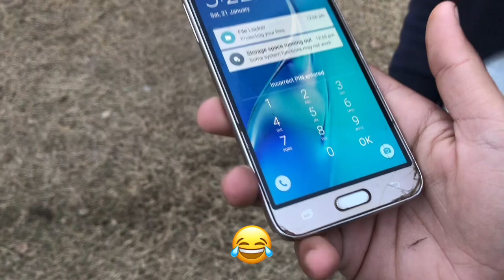Today going airpot